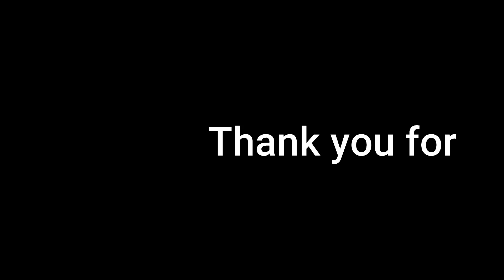BREAK IN NG CHAMPION INVERTER GENERATOR 2500/PINOY NOMADS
Hello guys! Kumusta po kayong lahat? Sa video na ito ay sobrang excited kaming paandarin for the very first time ang ating bagong generator. Samahan nyo po kami guys!

We'll be posting videos and those are free whether we get donations or not. Donations simply serve as "Tip Jar" to help us produce better videos. We take a lot of time and effort making videos, but we enjoy every bit of it.  Our goal is to inspire, be a blessing and touch the lives of our fellow Filipinos around the world through these videos. Mabuhay po kayo and God bless!